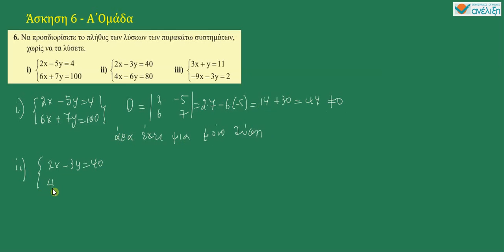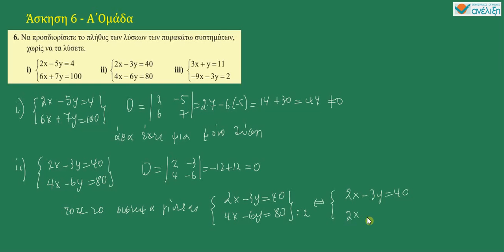ΑΛΓΕΒΡΑ Β' ΛΥΚΕΙΟΥ: 1 1 11 ΑΣΚΗΣΗ 6 Α΄ΟΜΑΔΑ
ΛΥΣΕΙΣ ΤΩΝ ΑΣΚΗΣΕΩΝ ΤΟΥ ΣΧΟΛΙΚΟΥ ΒΙΒΛΙΟΥ, ΓΡΑΜΜΙΚΑ ΣΥΣΤΗΜΑΤΑ, ΜΕΘΟΔΟΣ ΤΗΣ ΑΝΤΙΚΑΤΑΣΤΑΣΗΣ, ΜΕΘΟΔΟΣ ΤΩΝ ΑΝΤΙΘΕΤΩΝ ΣΥΝΤΕΛΕΣΤΩΝ, ΜΕΘΟΔΟΣ ΤΩΝ ΟΡΙΖΟΥΣΩΝ (CRAMER), ΓΡΑΦΙΚΗ ΛΥΣΗ ΣΥΣΤΗΜΑΤΟΣ